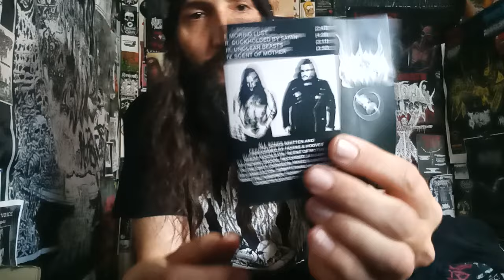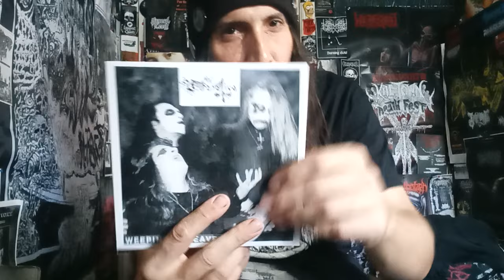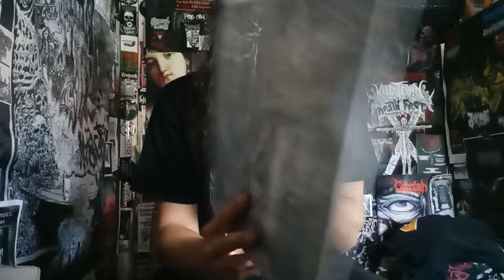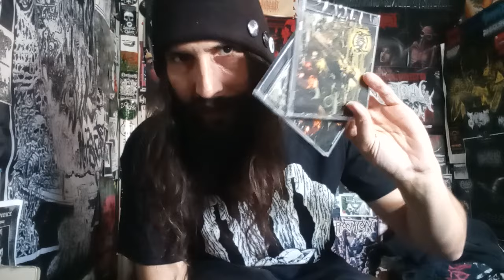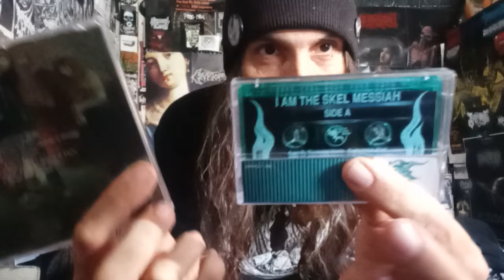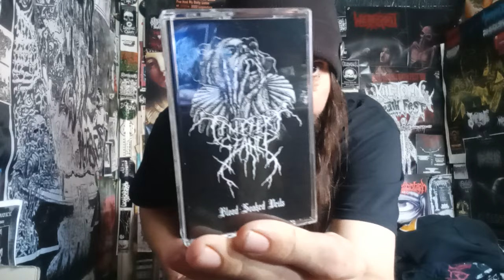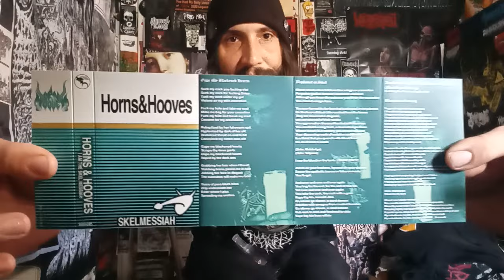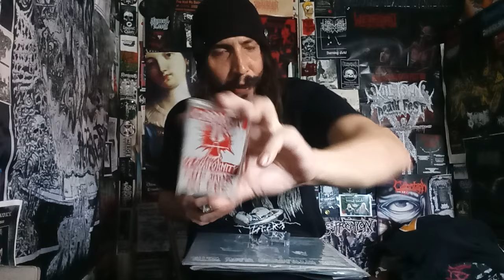Vital Vinyl Vlog's November Prize Package Reminder & Additions: Black Metal & Death Metal Package!!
ENTER THE MONTHLY CONTEST FOR JUST A DOLLAR IF YOU WANT, EVERY EXTRA $5.00 GETS YOU ANOTHER CHANCE TO WIN, SO IF YOU DONATE $20.00 I GIVE YOU FIVE CHANCES TO WIN, ONE FOR JUST JOINING THE PATREON AND THE OTHERS FOR YOUR DONATION//THE CREWNECK ALONE IS A $45.00 VALUE AND BRAND NEW THANKS TO SHEEPSHEAD BAY CULT/HORNS AND HOOVES FOR THE BONUS GOODIES FOR THE MONTHLY CONTEST WINNER!

GOOD LUCK TO EVERYONE!! HAILS AGAIN TO BRIAN VALLEJO WHO WON THE SEPTEMBER/OCTOBER PRIZE PACKAGE!! THANKS FOR THE SUPPORT, HOPEFULLY YOU ENJOY THE PACKAGE!!

HORNS AND HOOVES - MORBID LUST

HORNS AND HOOVES - I AM THE SKEL MESSIAH

"INVICTUS PRODUCTIONS is proud to present HORNS & HOOVES' highly anticipated debut album, I Am the Skel Messiah, on CD and vinyl LP formats, with cassette format to be released by Stygian Black Hand.

Dilate your holes in preparation for I Am the Skel Messiah, the long-awaited girthy LP from Brooklyn's most heinous trio: HORNS & HOOVES. I Am the Skel Messiah is an orgy ov riffs, speed, blasphemy, percs, and bussy meant to give you the carnal pleasure that you deserve.

HORNS & HOOVES hail from the wretched bowels of Brooklyn, where Malebolge and Salpsan sought to bring back the riffs and the perverse to black metal. Consecrate The Marrow and Morbid Lust provided the initial salty tastes ov the HORNS & HOOVES seed. Now joined by the horsecocked Orobas, the unholy trinity is finally complete to force upon the world their first full-length album, I Am the Skel Messiah, featuring eight grandiose hymns of bareback desecration. Nostrand Avenue serves as the new Golgotha, wherein the trio shall wage a drug- and sex-fueled war against Yahweh and crucify his junkie son. Kneel to the HORNS & HOOVES!

Cover artwork by Eliran Kantor (Testament, Iced Earth, Sodom)  "

PS

VITAL VINYL VLOG'S NOVEMBER PRIZE PACKAGE: BEHERIT/WORM/PROFANATICA/UNDEATH ECT.

SO IF YOU DONATE $25.00 ILL GIVE YOU SIX CHANCES TO WIN, ONE AUTOMATICALLY FOR JOINING AND THE FIVE EXTRA (IF YOU ARE ALREADY A PATREON YOU KNOW WHAT'S UP) BUT ITS A GNARLY HAUL FOR NOVEMBER, BEST OF LUCK TO EVERYONE, THIS IS MY WAY OF SAYING THANK YOU FOR WATCHING AND SUPPORTING THE CHANNEL BY GOING ABOVE JUST WATCHING, STAY AWESOME!
PS WINNER WILL BE PICKED ON DECEMBER 4TH!!!

PRIZES THIS MONTH INCLUDE:
WORM-bLUENOTHING B1 VARIANT 12" VINYL
POSSESSED -JEFF/INVERTED CROSS XL T-SHIRT
CORROSION OF CONFORMITY-EYE FOR AN EYE TAPE
BEHERIT -DRAWING DOWN THE MOON (KVLT PRODUCTIONS EDITION 12" BLACK VINYL)
UNDEATH - LESIONS OF A DIFFERENT KIND TAPE
PROFANATICA -WEEPING IN HEAVEN NP 7" (REISSUE)
NAILS-UNSILENT DEATH 12X24 POSTER
GLASS CASKET/UNREST-SPLIT 12"
END REIGN -HOUSE OF THIEVES FLEXI DISC
SANCTUARY (USBM)-DEMO TAPE
APOLLINARIX-ENDLESS NIGHTS TAPE
MORE!!

Demilich - Nespithe